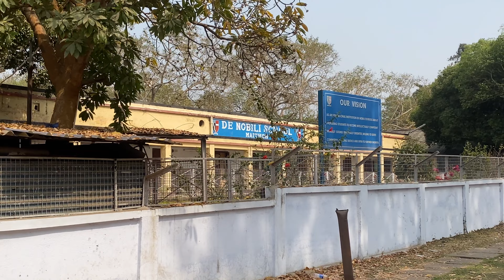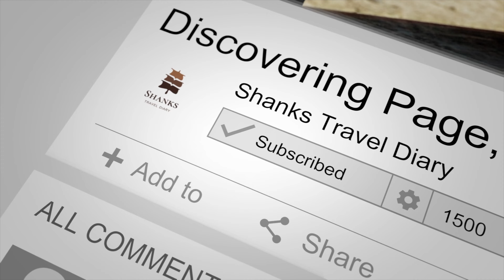Maithon Dam | Damodar Valley Corporation | De Nobili School | Boating Expereince | Meeting my Naani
Maithon Dam | Damodar Valley corporation | De Nobili School | Boating Experience | Meeting my Naani | Best Places to be in West Bengal

🦸‍♂️ 𝐀𝐛𝐨𝐮𝐭 𝐦𝐞  🦸‍♂️
My Name is Shanku Banerjee. I am from India (Dhanbad/Bardhhaman/Bangalore) and currently residing in Phoenix , Arizona. I love travelling and also singing. Both are my parallel passions. While travelling , I love documenting small/big things or events, so I took up Vlogging as one of my hobbies. Professionally , I am an Application Manager with a Semiconductor Company. I am a typical Sagittarian & I believe in givepeaceachance